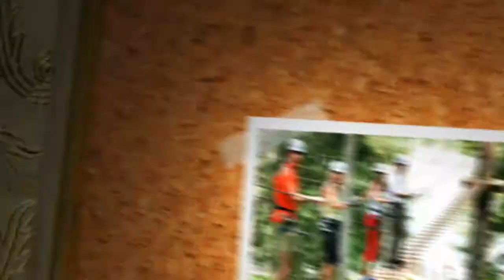Киев в миниатюре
Киев в миниатюре: описание, контакты, отзывы. Подробнее